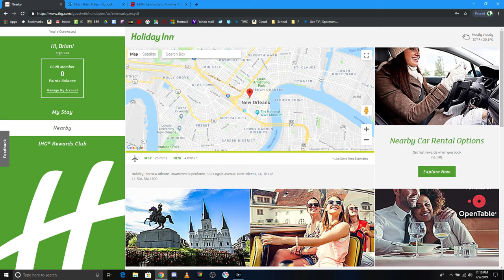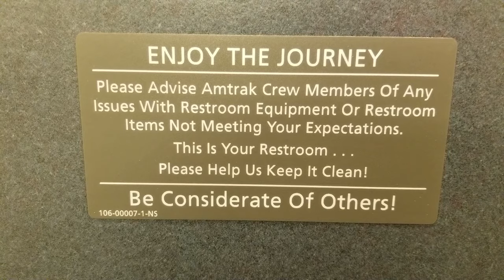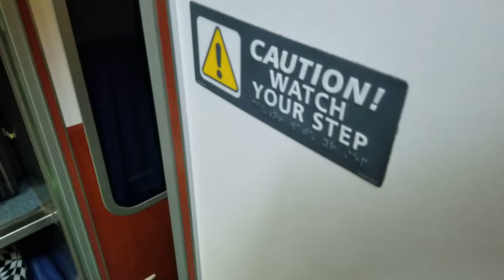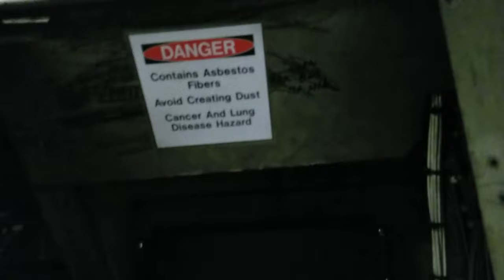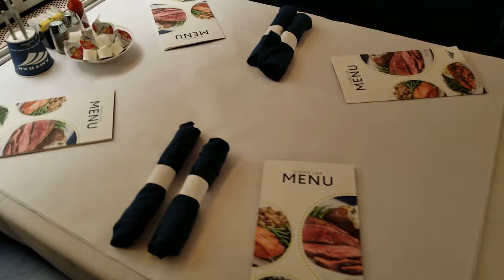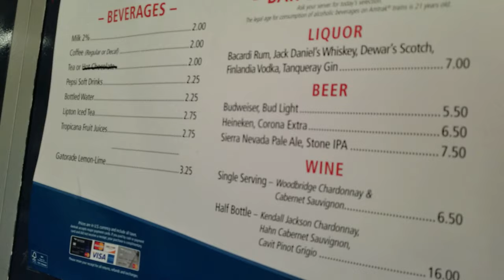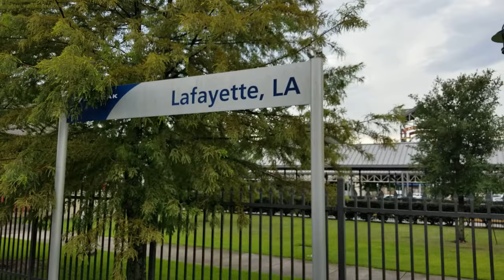TOURING AMERICA - DAY 7 | Amtrak Adventures - All Aboard!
What a morning in New Orleans!  It started off like any other morning, but then the storm came.  And boy did it come!  Flash flood warnings delayed our departure a while, but after we got going the trip this day was rather enjoyable.  I give a tour of the Sunset Limited, including the dining car, lounge car, coach cars, sleeper cars (with the different rooms), and even the baggage car.